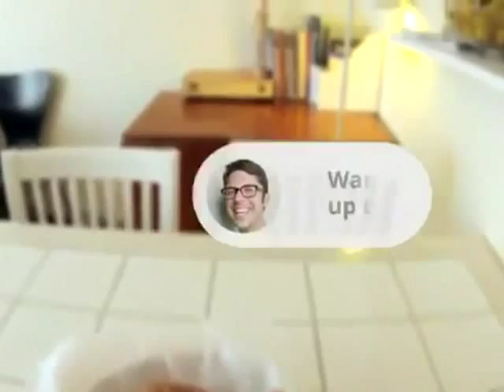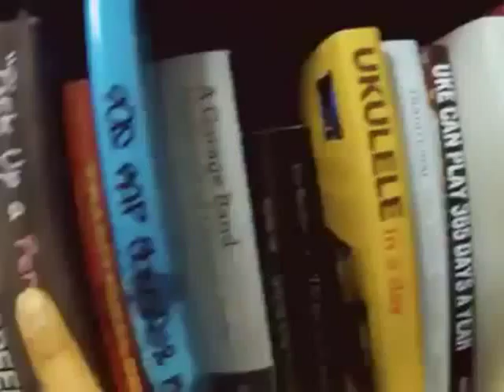Google Glasses Augmented Reality Demo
A demonstration of how the new 'Google Glasses' will work with integrated augmented reality. Not sure about you guys, but we're planning on getting a pair of the first generation the moment they come out.

For more information on the 'Google Glasses Project', including videos and articles, head over